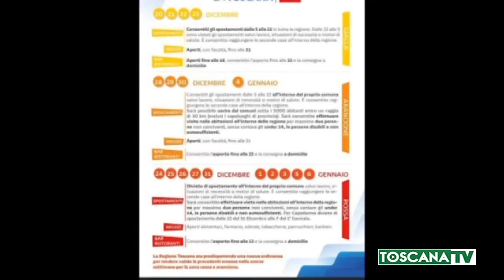2020-12-28 TOSCANA - TORNA LA ZONA ARANCIONE FINO AL 30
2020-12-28 TOSCANA - TORNA  LA  ZONA ARANCIONE FINO AL 30